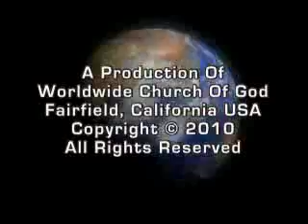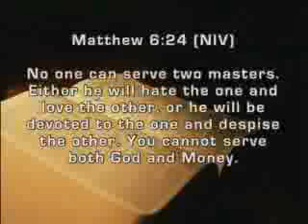worldwidechurchofgod.com "Who Is He That Forgives Sin?"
Worldwide Church of God in Fairfield, California USA, sermon given on September 18th, 2010. Pastor Stephen Smith gives this synopsis on "Who Is He That Forgives Sin?"...Jesus Christ was prophesied in Old Testament Scripture as the Son Of God who would forgive the sins of those who trust in Him.